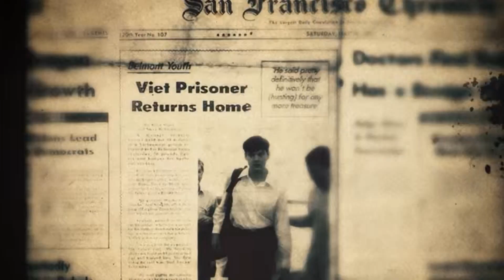Join Me @ 5 ACRES AND A MOOSE -- New Channel!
Introduction: In this antidote to the fakery of reality TV, I explain my surviving a three year lawsuit against Discovery Channel, in order to keep my whistleblower memoir on the bookshelves. You get a collage of videos and music giving you a taste of the relaxing content of what it's like  living in Alaska a homesteader and subsistence hunter and fisherman.

Snippets of up coming episodes: getting my seaplane rating in Louisiana with Cubs Floats and Fun; cutting spruce beetle-kill firewood with Ziggy in the Kenai Wildlife Refuge; hunting Sitka blacktail on Kodiak Island,  morel hunting, cooking trout in morel sauce, shoveling snow off the boat to go crabbing, video of Deadliest Catch's two main crabbing boats in Homer Harbor, getting STOL training with Milne "CC" Pocock of Bush Air in Nevada.

New full-length experiential videos will be uploaded EVERY FRIDAY, with instructional videos released randomly throughout the week.

MY BOOKS